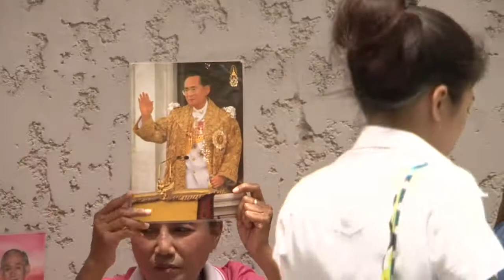Thaïlande: le roi salué par la foule à sa sortie de l'hôpital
Des milliers de Thaïlandais se sont rassemblés pour apercevoir le révéré roi Bhumibol Adulyadej, 85 ans, qui a quitté jeudi l'hôpital où il vivait depuis près de quatre ans pour rejoindre son palais d'été à Hua Hin. Durée: 00:52